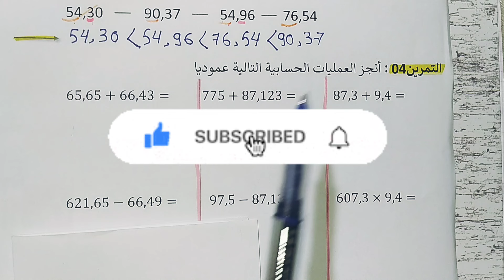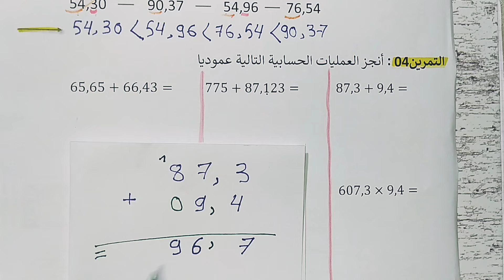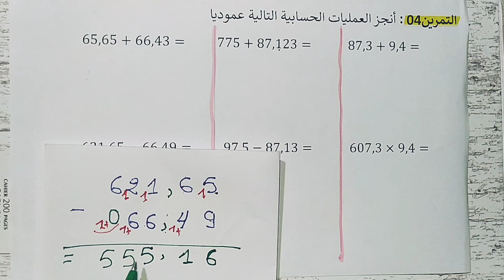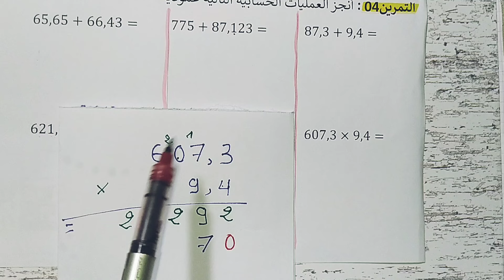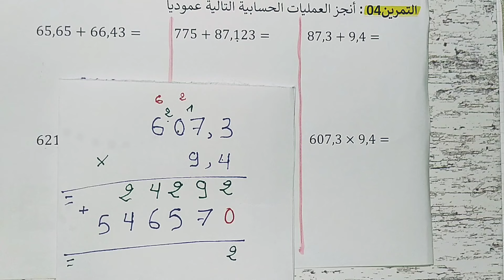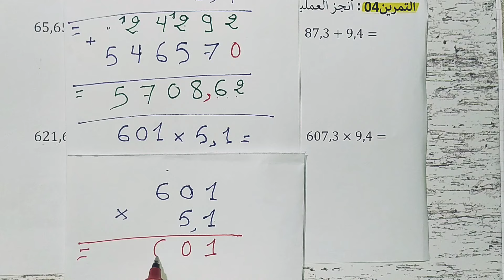مراجعة في مادة الرياضيات للسنة الأولى متوسط ، جمع وطرح وضرب الأعداد العشرية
تحميل التمارين 👇👇
مراجعة في مادة اللغة العربية -الجزء 01 -👇

تقويم تشخيصي في مادة الرياضيات للسنة الأولى متوسط
رابط قناتي على التلغرام من هنا 👇

اختبارات الفصل الثاني للسنة الأولى متوسط
اختبارات الفصل الأول للسنة الأولى متوسط